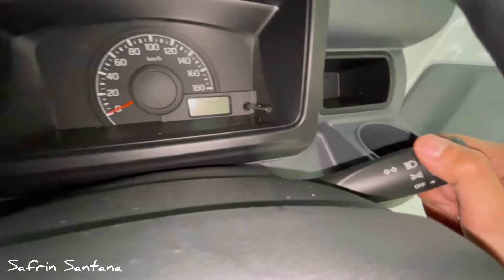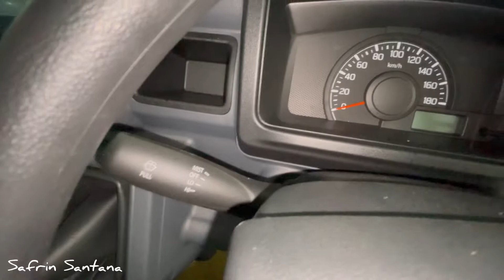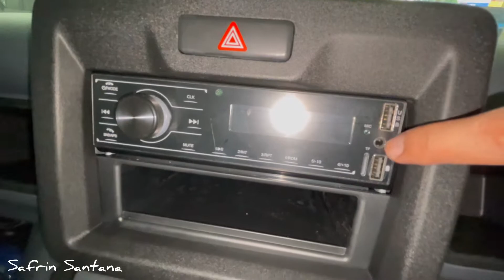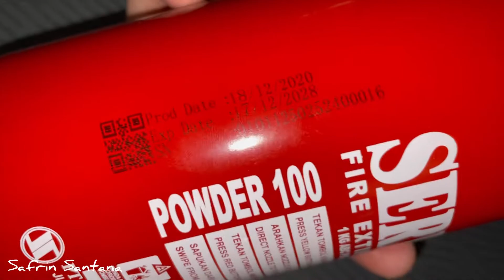TERBARU ! NEW CARRY PICKUP FD 1.5 2021 Warna Putih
Harga OTR Kota Malang Jawa Timur
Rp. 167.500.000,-